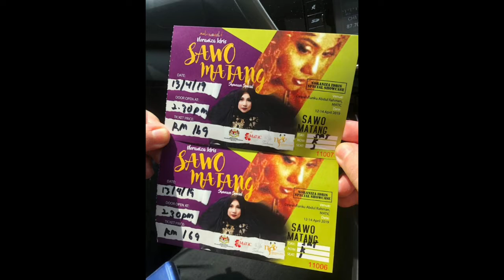Tonton konsert Noraniza Idris Special Showcase Sawo Matang di MaTiC, KL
13 April 2019, Sabtu
Dewan Tunku Abdul Rahman MaTiC